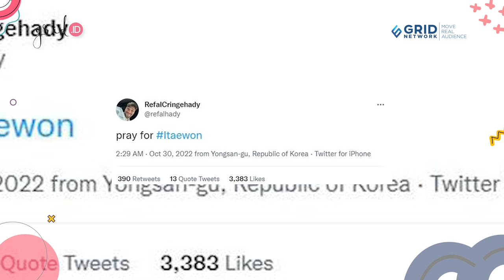Refal Hady Saksikan Penampakan Gang Sempit Itaewon yang Jadi Lokasi Kengerian Tragedi Helloween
Grid.ID - Refal Hady rupanya turut melihat langsung gang sempit di Itaewon yang menjadi lokasi terjadinya tragedi Halloween, pada Sabtu (29/10/2022).

Saat tragedi Halloween di Itaewon terjadi, Refal Hady diketahui tengah liburan di Korea Selatan bersama teman-temannya.

Refal Hady bahkan sempat membagikan penampakan gang sempit di Itaewon, lokasi terjadinya tragedi Halloween yang menelan banyak korban jiwa.

CN

EDITORIAL OFFICE

ADVERTISING